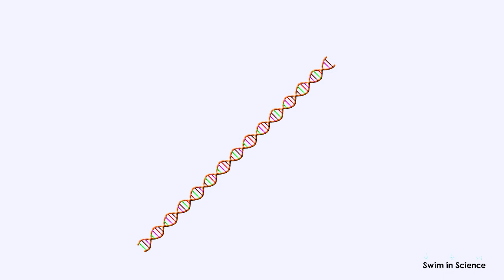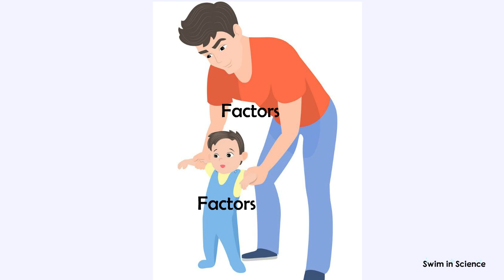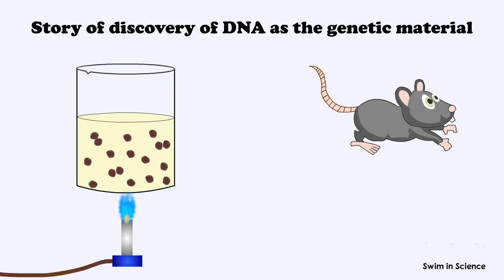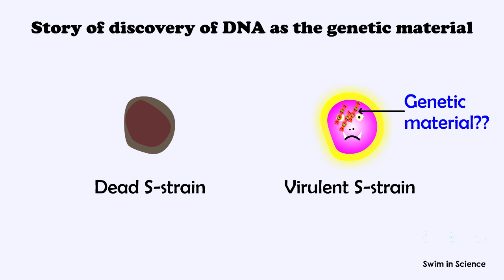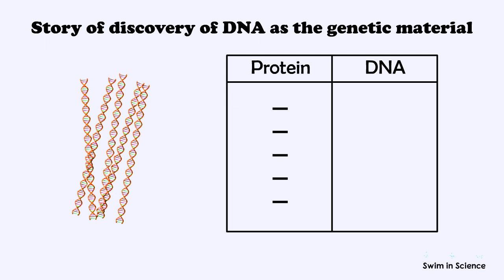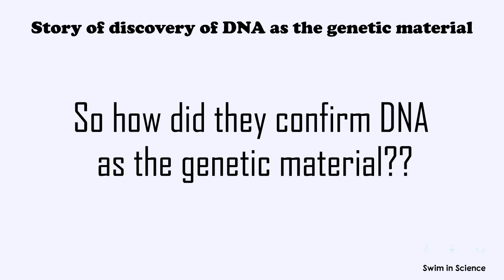Story of discovery of DNA as genetic material/Griffiths experiment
Welcome to Swim in Science
There are many stories in the journey of Scientific discoveries.  One such story is how DNA was discovered as the genetic material.
Today, even a small kid knows that DNA is the genetic material. However, decades ago, even experts in the field of the scientific community believed that proteins are the molecules that carry genetic information. Though in the mid-nineteenth century Gregor Mendel who was known as the Father of Genetics concluded that some ‘factors’ are transferred from one generation to another, these factors were misunderstood as proteins for a long time.
In the early part of the twentieth century, before the advent of antibiotics, pneumococcal infections were deadly. Meanwhile in 1928, a bacteriologist named Griffith was trying to develop a vaccine against pneumonia caused by a bacterium called Streptococcus pneumoniae.
During the experiment, Griffith cultured Streptococcus pneumoniae bacteria which showed two patterns of growth. One culture plate consisted of smooth shiny colonies (S) while other consisted of rough colonies (R). The difference was due to the presence of a suger-based coating called mucous coat in S-strain bacteria which makes them resistant to the immune system of mice, whereas the R-strain bacteria did not have the mucous coat.
In the first stage of experiments, Griffith injected both S and R-strains to mice. The one which was infected with the S-strain developed pneumonia and died while that infected with the R-strain stayed alive. So he considered S-strain as virulent (able to cause disease) and R-strain as avirulent strain.
In the second stage, Griffith heat-killed (that is, he treated the S-strain bac to high temperature, causing the cells to die) the S-strain bacteria and injected into mice. The mice were alive.
In the third stage, he mixed the heat-killed S-strains and live R-strains and injected the mixture into mice. Surprisingly this time, the mice developed pneumonia and died. In addition, when he analyzed the blood of the dead mice, he found living S-strain bacteria in that (which has been heat-killed and injected). Griffith showed that a substance could be transferred to harmless bacteria and made them deadly.
Based on these observations, Griffith concluded that R-strain bacteria had been transformed by dead S-strain bacteria. The R-strain inherited some ‘transforming principle’ from the heat-killed S-strain bacteria which made them smooth-coated as well as virulent. He assumed this transforming principle as genetic material.
Griffith’s experiment was a turning point towards the discovery of hereditary material. However, it failed to explain the biochemistry of the transforming principle. Hence in 1944, a group of scientists, Oswald Avery, Colin MacLeod and Maclyn McCarty continued the Griffith experiment in search of biochemical nature of the “transforming principle”. Their discovery revised the concept of protein is the genetic material to DNA is the genetic material.
They purified this transforming principle with different steps. The purified substance gave a negative result in chemical tests known to detect proteins, but a gave a strong positive result in all chemical tests that are known to detect DNA.
Protein- and RNA-degrading enzymes did not inhibit the transforming principle, but DNA degrading enzymes eliminated the transforming activity.
These results somehow gave the idea that DNA is possibly the transforming principle. However, Avery was cautious in interpreting his results. He realized that it was still possible that some contaminating substance present in small amounts, was the actual transforming principle rather than DNA.
Because of this possibility, debate over DNA's role as genetic material continued until 1952, when Alfred Hershey and Martha Chase used a different approach to conclusively identify DNA as the genetic material.